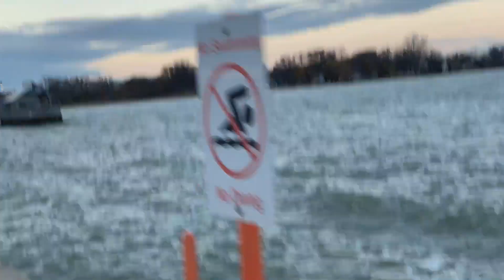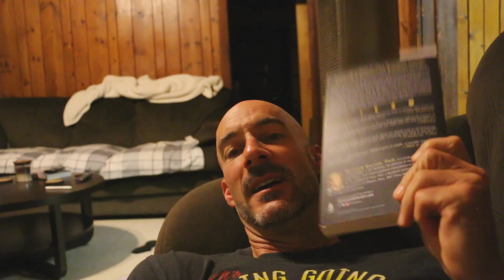Self Care Routine For Men Over 40 - Jacked After 40 Life Ep 53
In this week's Jacked After 40 Life vlog I get raw and very real about the important topic of self care for men over 40. With all the craziness going on in the world,  it's never been more important to establish a self care routine in your life.

And as with every Jacked After 40 Life vlog, you'll see every meal I eat for the day, footage from my workout, and my overall active lifestyle.

Thanks a million for sharing this journey with me. I appreciate you.